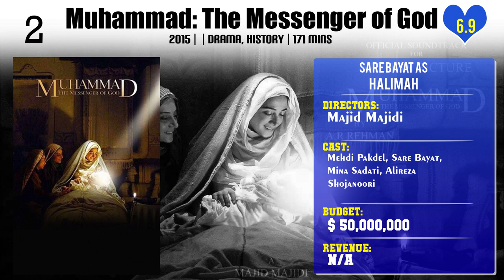Sare Bayat Top 10 Movies of Sare Bayat| Best 10 Movies of Sare Bayat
Top 10 Movies of Sare Bayat

Find the list of movies by Sare Bayat you can find more information, movie trailers, posters, reviews, youtube links in below link.

1.Symphony No. 9

Please Comment down your favorite movie of Sare Bayat